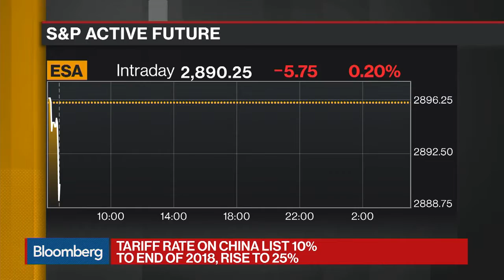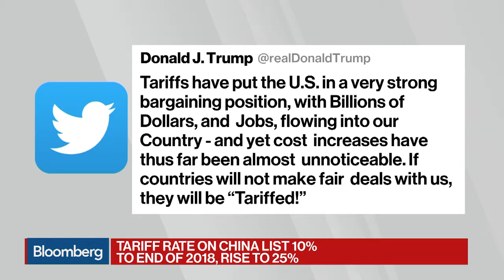New Tariffs a More 'Significant Blow' to China Than U.S, Crumpton's Blanchette Says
Jude Blanchette, who analyses Chinese politics at Crumpton Group LLC, an international advisory and business development firm in Arlington, Va, talks about the trade spat between the world's two largest economies. The Trump administration will slap a 10 percent tariff on about $200 billion in Chinese goods next week, and more than double the rate in 2019. Blanchette speaks with Haidi Stroud-Watts and Shery Ahn on "Bloomberg Daybreak: Australia." (Source: Bloomberg)